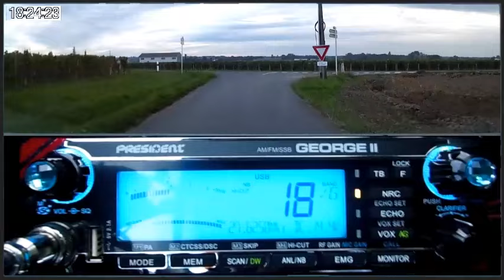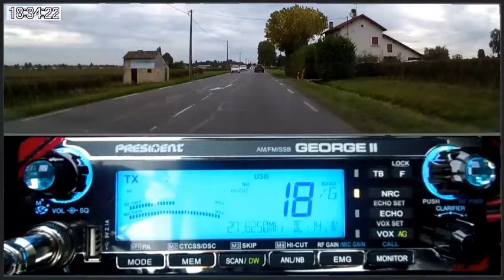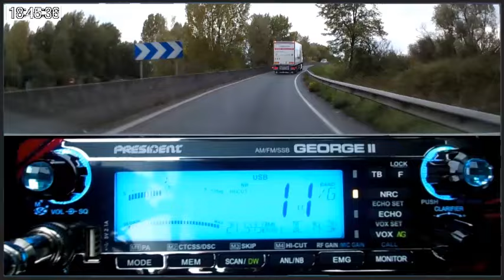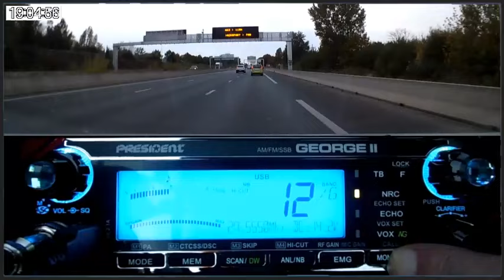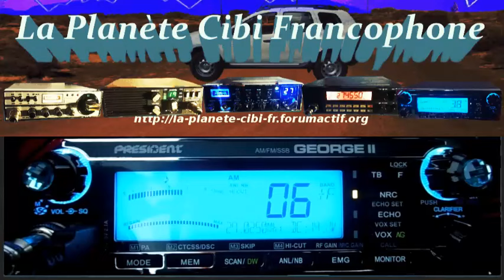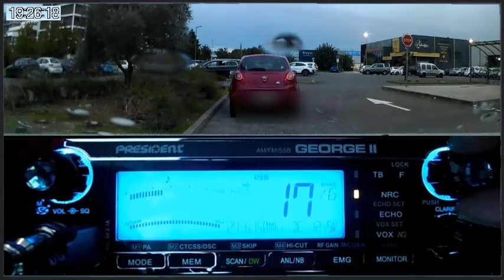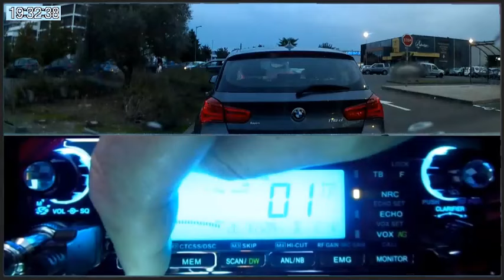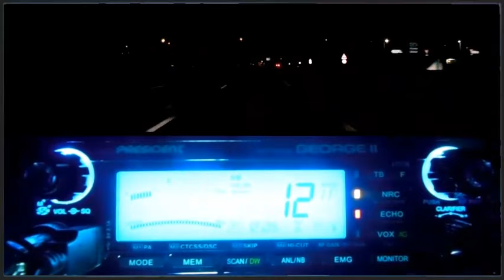🇫🇷 CB En fréquence en mobile avec la propag sur le Sud-Ouest (05/10/2024)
73'51 de Dundee33 ~ 14BC3301  😉